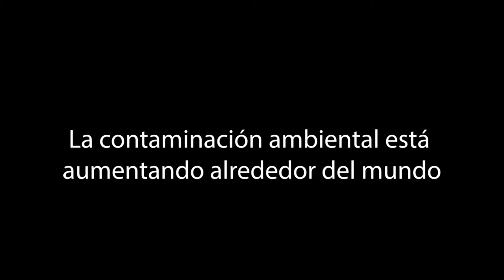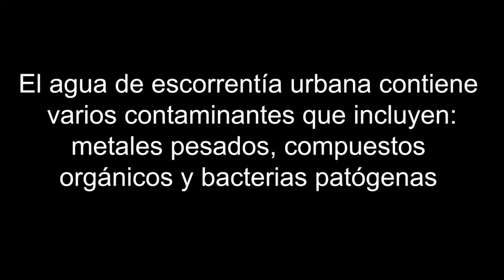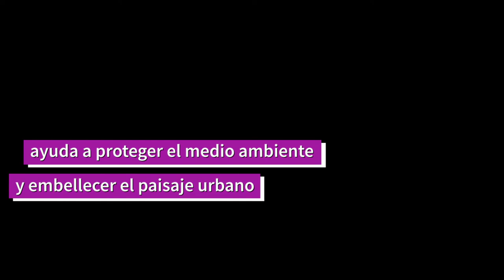Dren con vegetación | Hanseática ciudad de Stralsund. Escurrimiento urbano (versión español)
Los drenes son importantes porque recogen y transportan la escorrentía urbana para evitar inundaciones. El agua de escorrentía transportada en los drenes contiene diferentes tipos de contaminantes puesto que después de un evento de lluvia, las calles se 'lavan' recolectando los contaminantes que anteriormente estaban en las carreteras.

Las plantas en los drenes urbanos tienen la capacidad de retener en sus tejidos parte de estos contaminantes. De modo que los drenes urbanos con vegetación pueden funcionar como biofiltros y por lo tanto, ayudar a mejorar la calidad del agua.

Hoy en día, donde la contaminación ambiental está aumentando en todo el mundo, los drenes con vegetación pueden ser una opción a implementarse como estrategia de biorremediación, por ejemplo, a lo largo de carreteras o caminos.

Saludos!